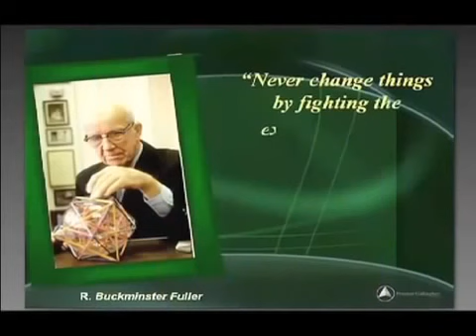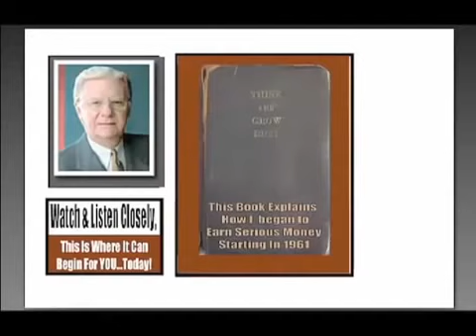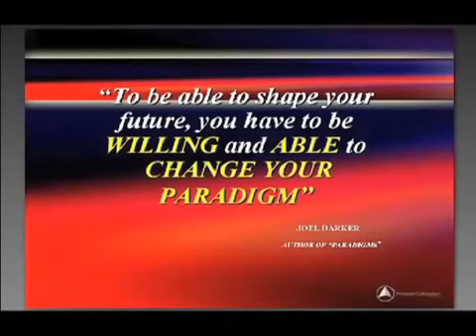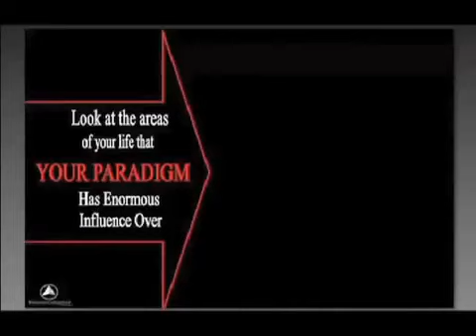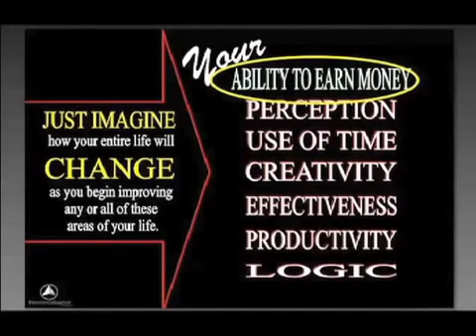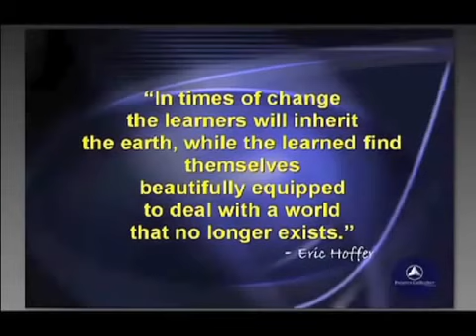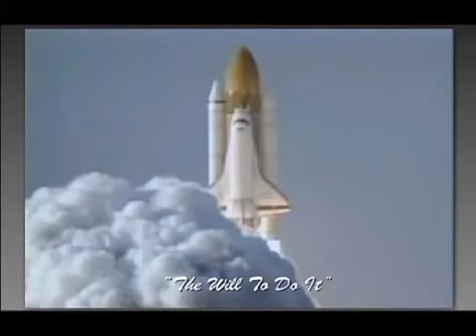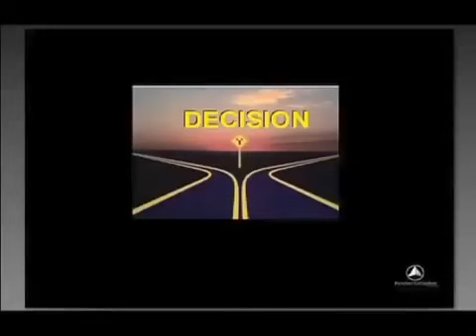Bob Proctor - Prawo Przyciągania - Webinar